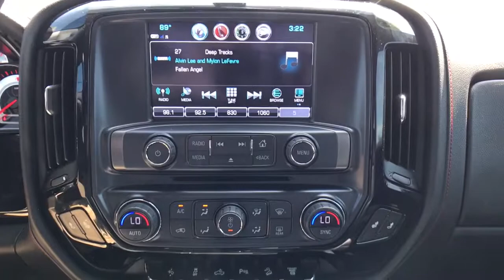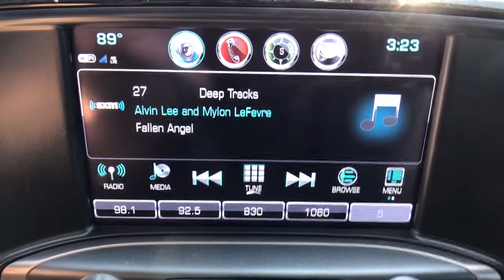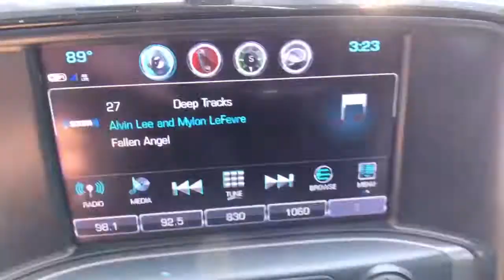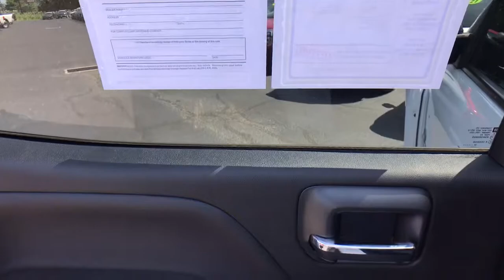Lifted 2019 GMC Sierra 2500HD Black Widow SLT Duramax 6.6L V8 Turbodiesel Allison 1000 6-Speed Auto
Summit White Used 2019 GMC Sierra 2500HD available in Quakertown, Pennsylvania at Star Buick GMC Cadillac of Quakertown. Servicing the Allentown, Reading, Bethlehem, Philadelphia, PA area.
2019 GMC Sierra 2500HD SLT - Stock#: Q22038A - VIN#: 1GT12REY9KF137343

480 N West End Blvd Route 309

Allison 1000 6-Speed Automatic, 4WD, Jet Black/Spice Red All Terrain Leather. 2019 GMC Sierra 2500HD SLT Summit White Duramax 6.6L V8 Turbodiesel Allison 1000 6-Speed Automatic 4D Crew Cab Recent Arrival!brbrbrLehigh Valley's Largest GM Dealer! Star is a family owned and operated dealership that has been serving our area for over 37 years. With 3 locations we have over 600 Cars to Choose from We can have any vehicle from any of our dealerships here waiting for you within 24 hours !